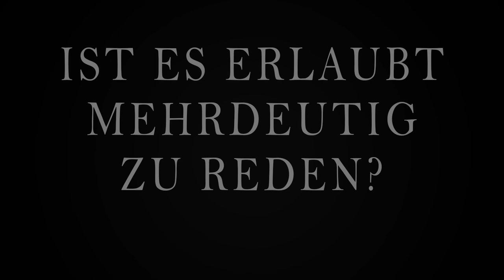Shaykh Abu Saliha | Ist es erlaubt mehrdeutig zu reden?